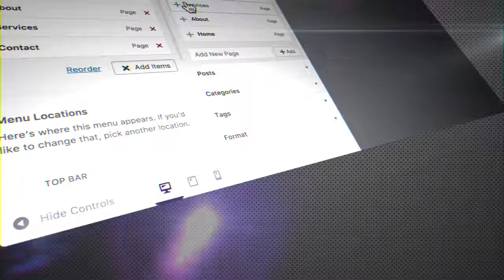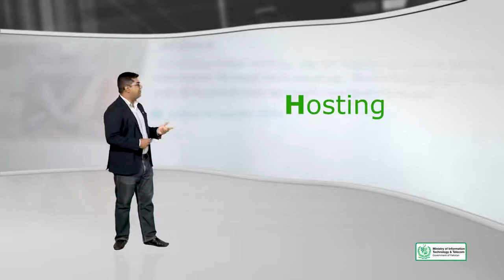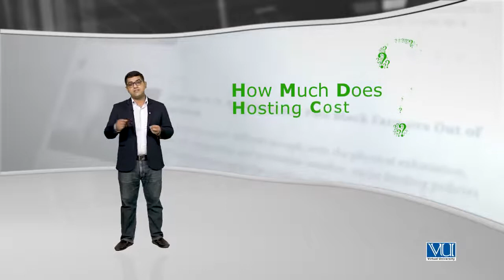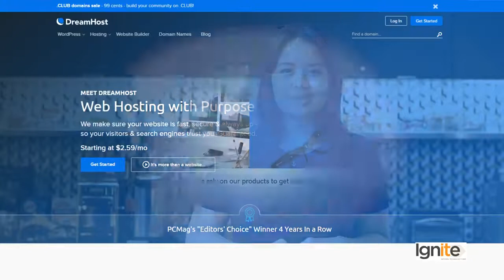17 - Choosing a hosting site for WordPress - WordPress in Urdu Hindi by DigiSkills